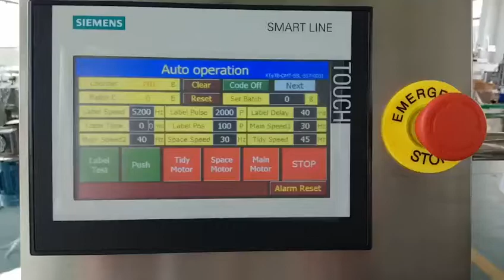Auto Small Box Label Applicator Top and One Side Corner Sticker Labeling Machine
Top Surface labeling machine
Applicable label: Self-adhesive labels
Applicable product: Boxes, cartons, bags, cups, containers, etc.
Labeling way: Top surface, U stamp